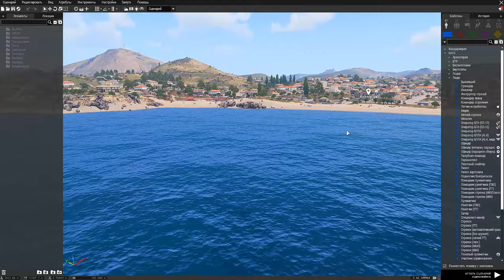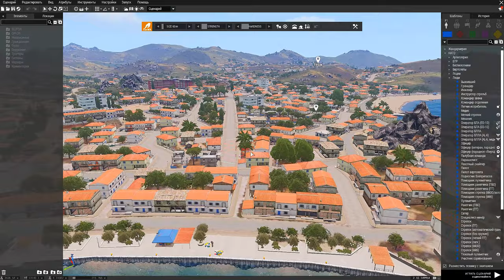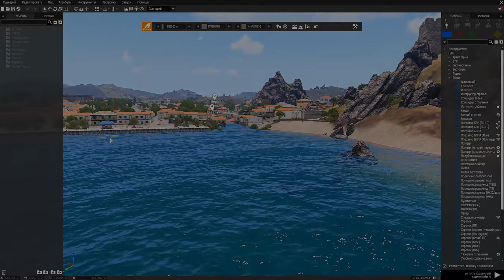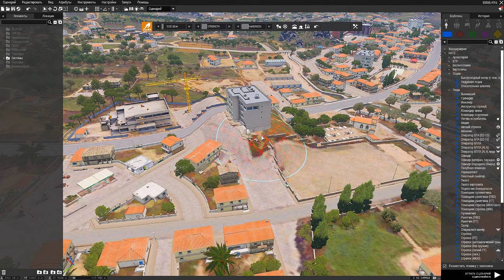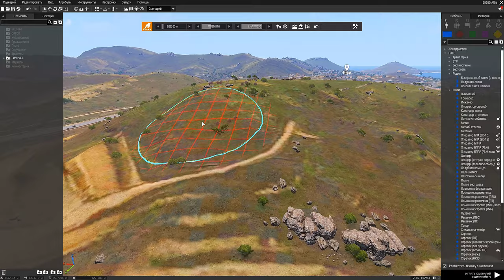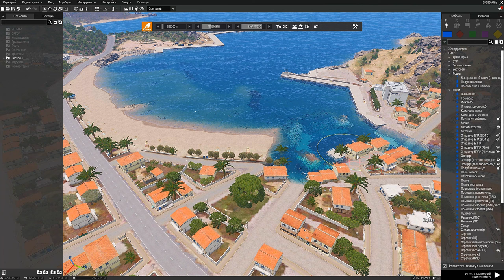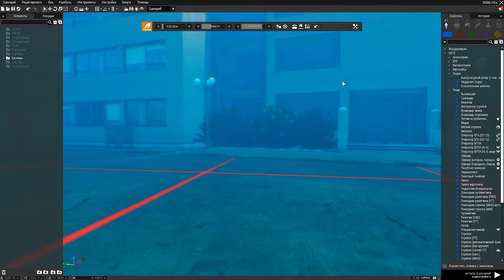ARMA 3 👍 новые возможности редактора 👍 R-Zone Game TV